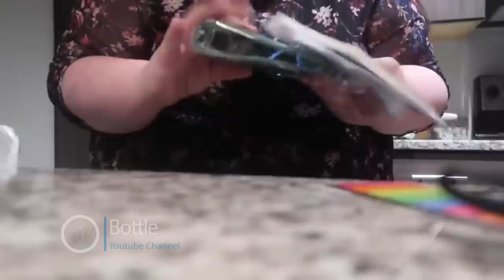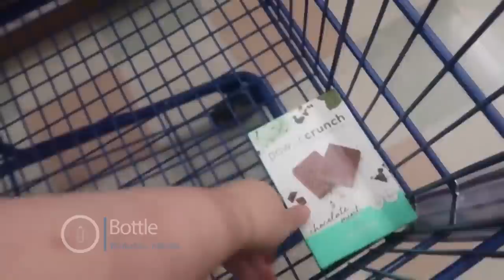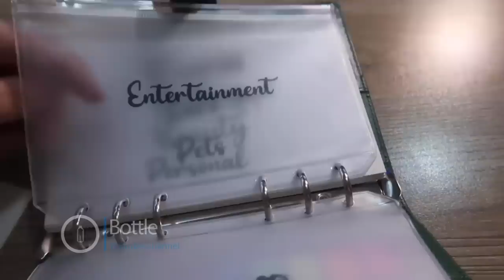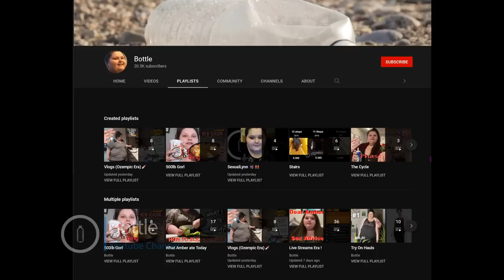Amberlynn Reid learning to budget, 500lb girl season 2, Vlog #9 +eating Shopping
Amber Shades Nikocado and rebranding her channel again. She doesn't think Jade is smart when answering questions. Addresses if Ozempic is still working. Wifey Jade teaches her how to budget like a adult.